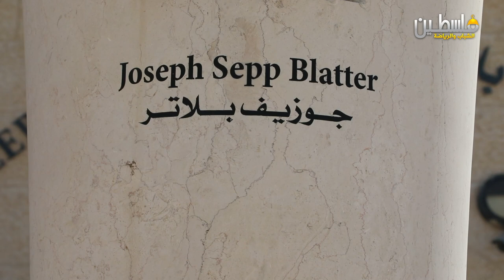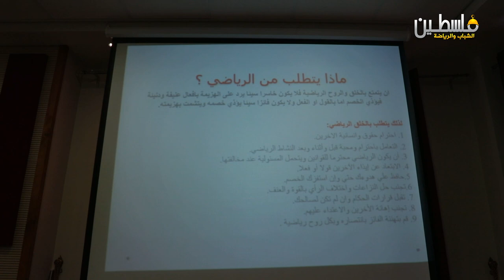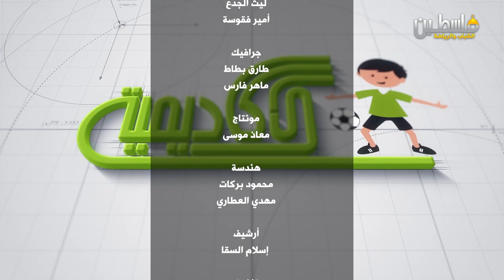برنامج الأكاديمية - الحلقة 6 - محاضرة توعوية